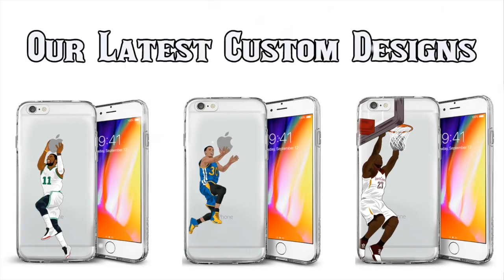Every Michigan State NCAA Tournament Loss Since 2008